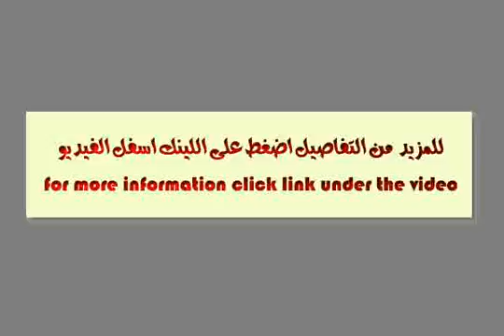New Cairo Villa261 For Resale In Layan Residence - mls.com.eg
Real Estate Egypt, New Cairo, Layan Residence, Townhouse for sale, At Layan Land 269 square meters with Build 261 square meters, With Landscapeview, Consisting of: 4 Bedrooms,
[tag]Sabbour[/tag]
[tag]Layan Residence[/tag][tag]layan sabour[/tag]
[tag]New Cairo[/tag]
[tag]Resale Town House At Compound Layan Residence Sabour With Instalment[/tag]
[tag]Sabbour New Cairo[/tag].